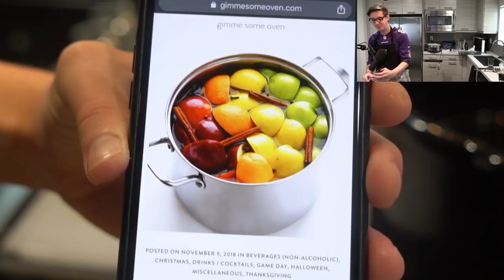SH*TTY COOKING - Buche de Noel, Apple Cider, Stuffed Pork Loin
This was long overdue, sorry for the break between episodes!